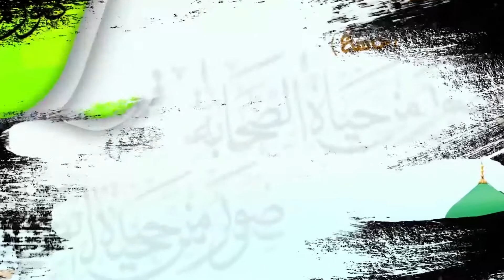Nolashii saxaabada xalqadii 11aad sh. maxamed khaashici